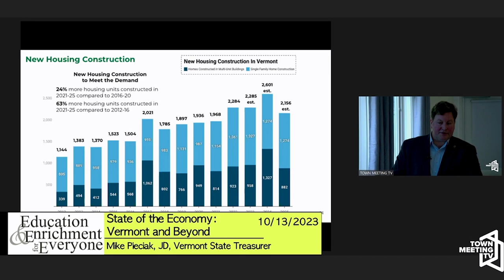Celebrating Our Underwriters in 2023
In 2023 CCTV enjoyed the support of Age Well, Main Street Landing, One Day in July, Education & Enrichment for Everyone, Momo's Market, MMR, and Hanson & Doremus. These organizational champions trusted us to use their support for our internship programs, expanding our reach, stewarding the archives, and all of the great community based work that takes place under CCTV.

12/13/2023